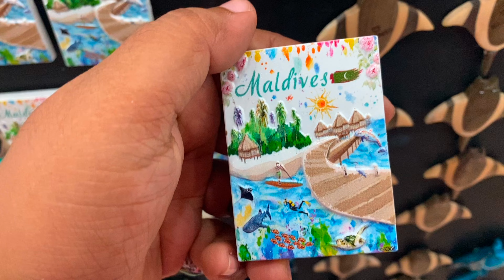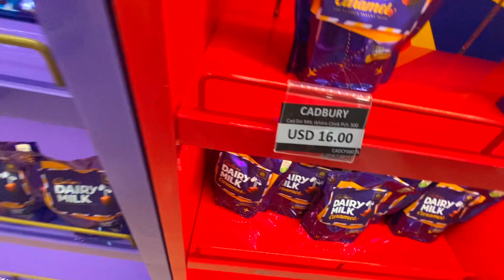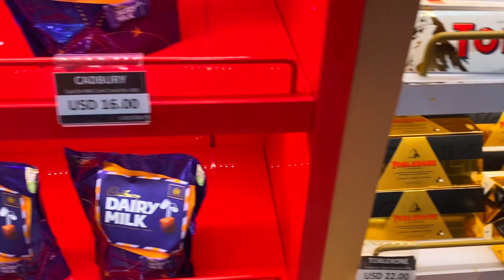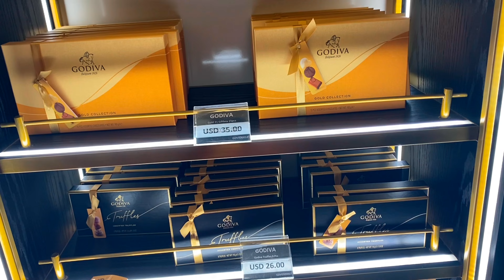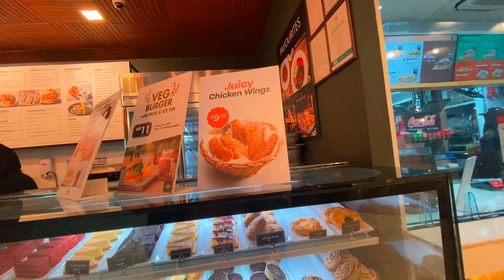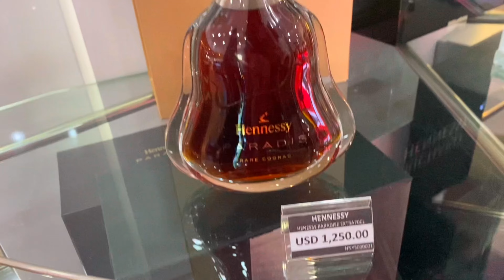Velana International Airport II Duty Free Shopping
Maldives is a small archipelagic state in Indian Subcontinent situated in the IndianOcean. It lies southwest of Sri Lanka and India, about 700 kilometres (430 mi) from the Asian continent's mainland.
There are 17 Airports in Maldives, 04 are international.